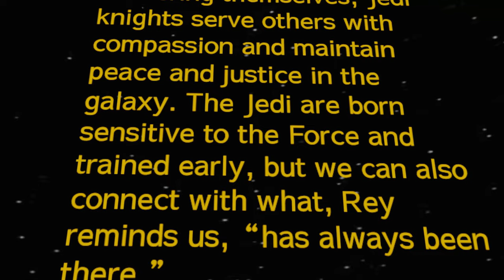Introducing...Jedi Training: Cultivating the Mind through the Lens of Star Wars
Free event! While the Star Wars franchise obviously entertains millions of people, can it also guide the serious cultivation of our mind and character?

Star Wars films and TV shows pivot around the balance between light and dark, good and evil. After studying the Force and mastering themselves, Jedi knights serve others with compassion and maintain peace and justice in the galaxy. In Star Wars: A New Hope, Obi-Wan Kenobi teaches Luke that the Force is “an energy field created by all living things. It surrounds us and penetrates us.” The Jedi are born more sensitive to the Force and trained from a very young age, but that doesn't mean that the rest of us can't also connect with what, as Rey reminds us, "has always been there."

Although we may not be able to manipulate objects, can we become real-life “Jedis”, by controlling our minds and bringing balance to our lives?

As Darth Vader requests in The Empire Strikes Back, “We would be honored if you would join us.” Come explore themes of Jedi training through quotes and video clips from the films along with short meditation exercises from film dialogue. DRBU Professor Lauren Bausch will lead the discussion.

Professor Lauren Bausch has a PhD in Sanskrit from the Department of South and Southeast Asian Studies at UC Berkeley. She specializes in Vedic and early Buddhist philosophy. A multi-dimensional intellectual, Lauren also enjoys applying the same rigorous thinking and analysis to popular culture. Check out an article she wrote on meditation and Netflix.